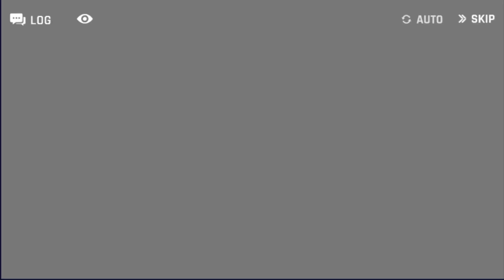Awakened Na Yubin | Lifetime Contract | Counter Side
Nothing much. This video will show you what will he says if you decide to give him lifetime contract. What are you waiting for? Give it to him! Haha

Device in use: PC
Server: SEA

COUNTER: SIDE (카운터사이드) is a fantasy 2D strategic RPG developed by Korean Nexon, released by ZlongGames for mobile and SEA version.